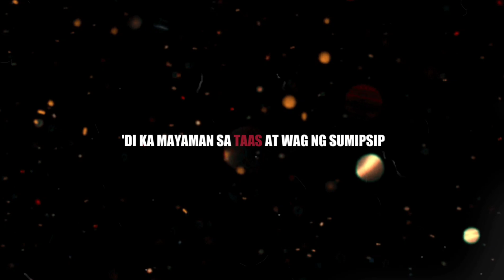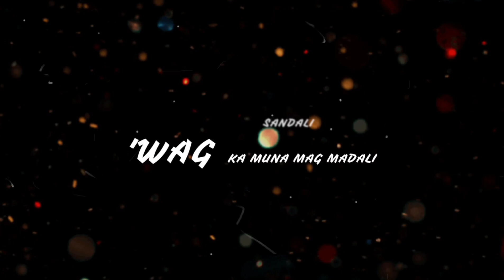Gatilyo Feat. Jet Drew and Nasty "TAGUMPAY" (Official Lyrics Video)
Title : Tagumpay

Mixed & Mastered : Rusty M. Loayon
Lyrics Video By : Ricky Ferrer

Composers :
Gatilyo
Jet Prianes
Drew Flores
Job Navarez X Nasty